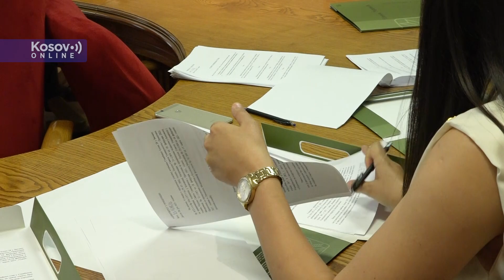Svečana dodela ugovora o stanovima za mlade kadrove Univerziteta u Prištini